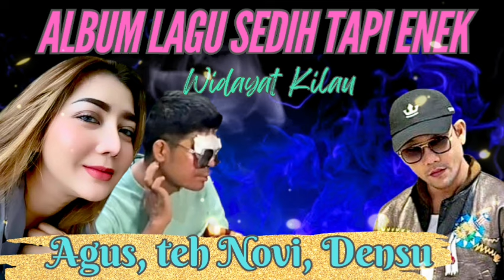album agus air keras , teh novi , denny sumargo || lagu widayat | laporan farhat abbas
Lagu ini karya widayat kilau
Sebagai hiburan semata. Jangan baper ya

Full album sedih banget